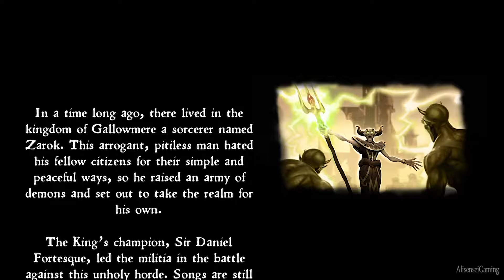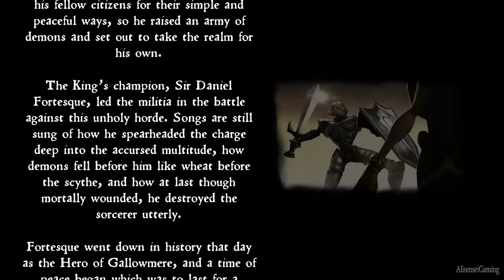MediEvil – Short-Lived Demo | PS4 (1080p 60 FPS)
Experience the MediEvil Short-Lived demo – only for a limited time!

Let the PlayStation classic come back to life! Join Sir Daniel Fortesque in a slashing-good time through the opening stages of MediEvil for PS4. Marvel at the beautifully rebuilt Kingdom of Gallowmere in 4K* as you embark on a quest of redemption that will take you through zombies, demons, necromancers and …crawling hands? Featuring the tried and true gameplay of the original PS1 title with a number of graphical and technical enhancements, dead has never looked so alive! And keep your (single) eye out for Dan’s Helmet – acquiring it within the Short-Lived Demo will unlock it for use in the full game.

PSN: RyuGaming1
AlisenseiGaming (◠‿◠)